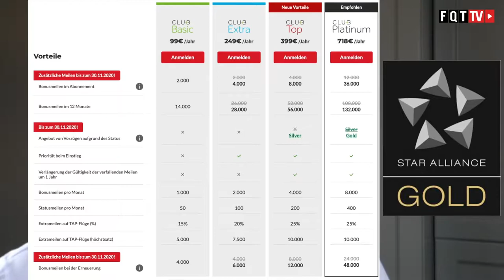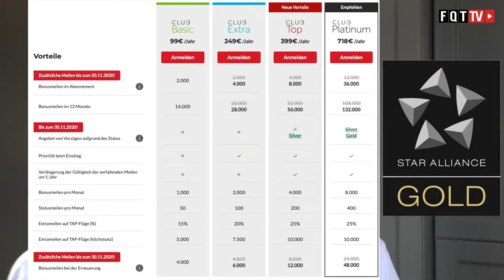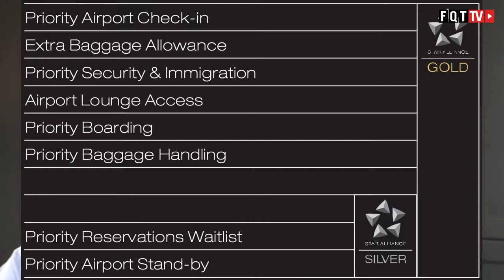Frequent Traveller TV Weekend Update – Woche 48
Dies ist das neuste Format bei Frequent Traveller Circle TV. Viele Nachrichten aus der Welt der Meilen, Punkte und des Status gehen in der Woche unter. Entweder sind diese zu kurz, um eine eigene Folge zu machen oder es ist einfach zu viel los.

In der heutigen Ausgabe sind unteranderem folgende Themen:

* Star Alliance Gold Status Gold Status kaufen
* Alaska Airlines 737 MAX
* Qantas Fast Track zu Gold
* Kimpton Hotels Social Password
* Deal der Woche
* Gewinnspiel mit Preisen im Wert von mehr als 4000 Euro

Alle Informationen mit Links findet ihr auf YouTube in den Shownotes:

Was haltet ihr von dem Format? Welche Nachricht hat euch besonders gefallen? Welche hat gefehlt?

SWISS fliegt wieder nach St. Petersburg

AirFrance /KLM Meilenverfall

BER schliesst Terminal 5

Park Hyatt London River Thames – Eröffnung 2022

Kimpton Hotels - Das geheime Passwort
“Lift Your Spirits” gueltig bis zum Valentinstag 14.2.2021

Avianca Lifemiles Bonus
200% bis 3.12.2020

Robert Koch-Institut die Liste der weltweiten Risikogebiete

Ehemaliger CEO von Thai Airways 2 Jahre Knast

Gewinnspiel Preise im Wert von mehr als 3000 Euro zu gewinnen
Alle Details in der Facebookgruppe:
Damit Du von unserem Wissen profitieren kannst, kannst du ein mindestens 30 minütiges und vor allem auf dich zugeschnittenes Punkte, Meilen, Status Coaching buchen. Nach dem Call bekommst du ein Jahr Zugang zu dieser Gruppe und zahlst so nur 5 Euro pro Monat und kannst sofort profitieren. Hier ist nun der Link zu deinem neuen Punkte,Meilen und Status Deals.

Clubhouse - @LFCorsten